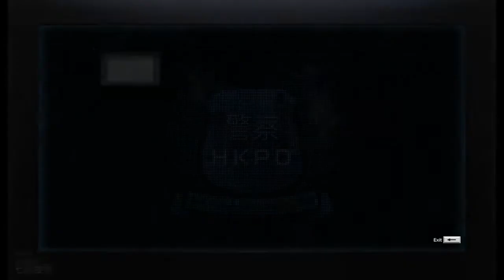Sleeping Dogs | Gameplay/Walkthrough | Ep. 94 - Central Drug Bust completed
Playin some Sleeping dogs watch me get to the top of the triads and bring down the sun on yee